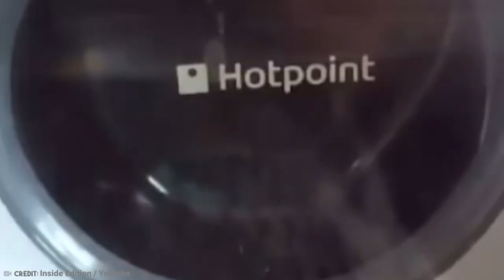15 Animals Who Survived The Impossible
The animal kingdom is a savage place where death can be found at almost every turn. Sometimes the miraculous occurs and the prey does the impossible and escapes with their life. From a giraffe giving lions a ride on its back to a wildebeest kicking and escaping from a pride of lions, here are 15 animals who survived the impossible.